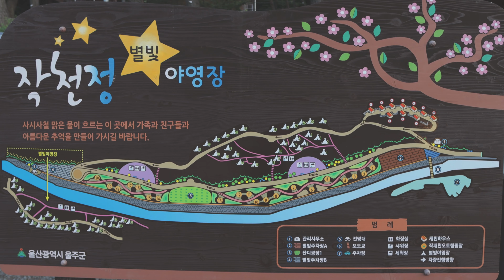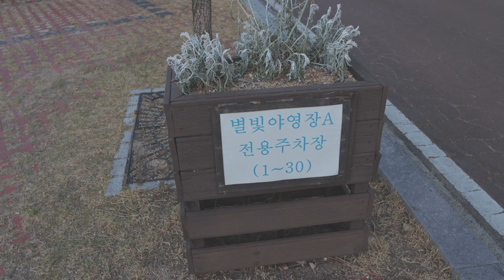바람 좀 분다고 부러지는 폴대? | 타프 무너지고 난리났네 난리났어 | 작괘천 오토 캠핑장 소개 | 부자캠퍼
-이번 영상은 사무실과 엄청 가까운 작천정 야영장에 있는
작괘천 오토 캠핑장을 다녀 왔습니다^^
날씨는 좋았는데 바람이 조금 불어서 폴대가 부러져 잠시
당황 했었지만 다행히 예비 폴대로 추스리고 그냥 즐기다
왔어요 :)

*모든 영상은 전부 혼자 촬영하고 직접 편집한 영상 입니다.
4K(2160P)로 설정시 더 좋은 화질의 영상을 시청 하실수 있습니다^^

*제목에 [Eng Sub]이 붙어있는 영상은 한글 cc자막과 영어 cc자막 작업이 되어있는 영상 입니다. 자막이 불편하신분은 cc자막을 꺼주세요 :D

-울산 울주군 상북면 자수정로 320

[영상속 장비 모음]

배낭 :
사보타 자카리 L

텐트 :
더캠퍼 마시모 2P

타프 :
하이드오프 헤비듀티 필드타프

테이블 :
헬리녹스 테이블원 하드탑 M 멀티캠

의자 :
헬리녹스 택티컬 체어

행어 :
미니멀웍스 인디언 행어 M

랜턴 :
크레모아 울트라+ m

화로대 :
울프앤그리즐리 파이어 세이프

쿨러 :
HSD 런치백 소프트 쿨러

플레이트 :
루엣비든 빈티지 플레이트 컬렉션

조리도구 :
트란지아 사각반합

물티슈 파우치 :
에이프릴 먼데이 물티슈 케이스

장갑 :
카이맨 장갑

[영상속 촬영 장비 모음]

카메라 :
Canon EOS M6 mark ii

마이크 :
RODE VideoMic Pro Plus

렌즈 :
Canon EF-M 15–45mm

(위 링크가 최저가가 아닐수도 있습니다.)

*채널 운영에 큰힘이 됩니다^^

All copyrights belong to BujaCamper.
You cannot use it without permission.